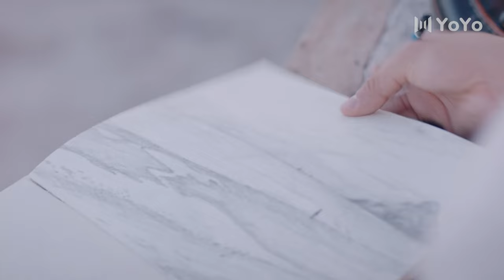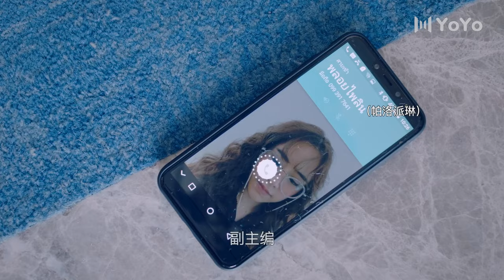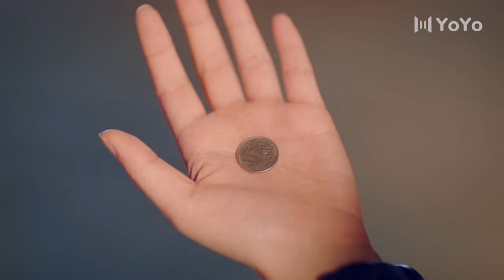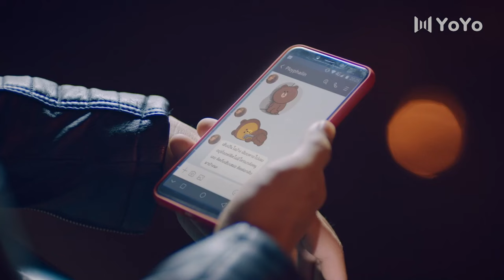【ENGSUB】丑小鸭也有春天 20（主演：李海娜）中国经典现代都市爱情言情电视连续剧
主要讲述了小时候富有美貌、同情心，长大后却因工作不顺变成“邋遢女”的帕洛派林，和小时候受人欺负、怯懦羞涩，长大后却逆变为事业有成的“完美男人”卡文之间重新寻回初恋那份心动的搞笑爱情故事。